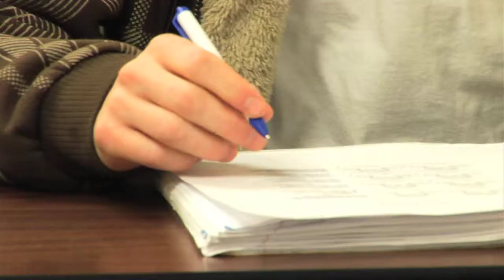The Woodbury School of Business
As a community-engaged school of business that integrates teaching and scholarship, we aspire to be a school of choice and a leader in student development, entrepreneurship, global involvement, and innovative teaching.